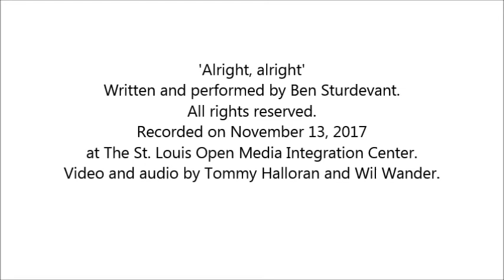Songday Afternoon #37 - Ben Sturdevant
'Alright, alright'
Written and performed by Ben Sturdevant.
at The St. Louis Open Media Integration Center.
Video and audio by Tommy Halloran and Wil Wander